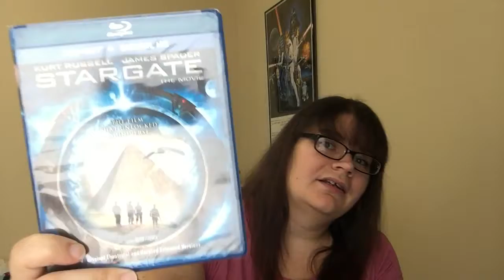CHEAP-O BLURAY BIN UPDATE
A quick update from the cheap-o Walmart bin.

Follow me on all the socials, y’all!